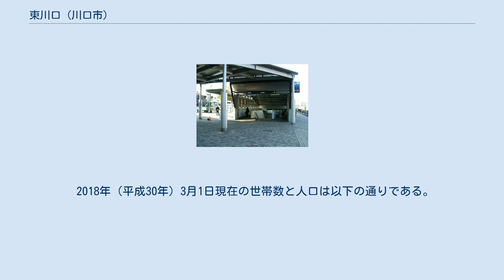東川口 (川口市)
日本 」 埼玉県 」 川口市 」 東川口 (川口市) 東川口（ひがしかわぐち）は、埼玉県川口市の町名。
現行行政地名は東川口一丁目から東川口六丁目。
 川口市北東部の戸塚地区にある町で、同市の最北端の町であり、さいたま市と草加市との境界を接している。
町名の由来は、1973年に町の南側に隣接する形で東川口駅が建設されたことで、この町は、東川口駅の北口側の地域に当たる。
JR東川口駅は戸塚に所在するが、埼玉高速鉄道東川口駅は当地内になる。
町には、綾瀬川や伝右川などの河川が通り、平坦な地形である。
土地利用は住宅がほとんどで、町の東端には農地も存在する。
 鉄道駅にも近く、埼玉高速鉄道の開通により東京への通勤時間の短縮化が実現し、一層の都市化が進行し、ベッドタウンとしての居住が増え、近年では人口が増える傾向にある。
町を通る日光御成街道の一部である埼玉県道105号の沿道では、歴史的な町並みがみられる場所もある。
 住宅地の地価は2017年（平成29年）の公示地価によれば東川口4-2-15の地点で22万6000円/m2となっている。
 東川口駅が建設される以前は、一本木、佐藤、平沼の3つの町に分かれていた。
現在でもそれらの町の会館が東川口に所在している。
 2018年（平成30年）3月1日現在の世帯数と人口は以下の通りである。